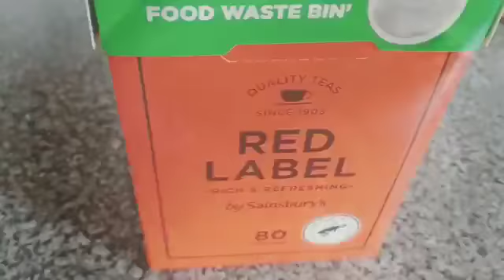Mixing Fresh Henna Paste